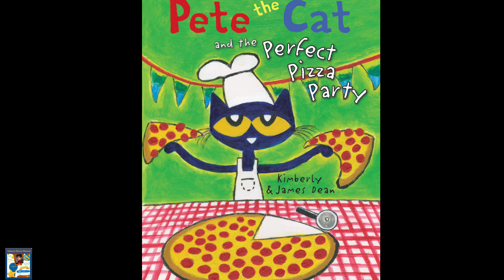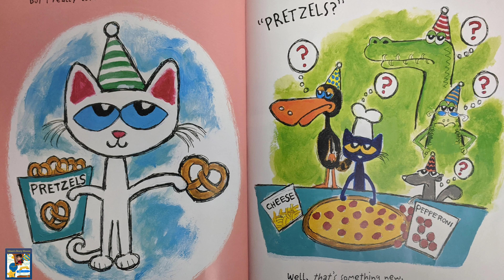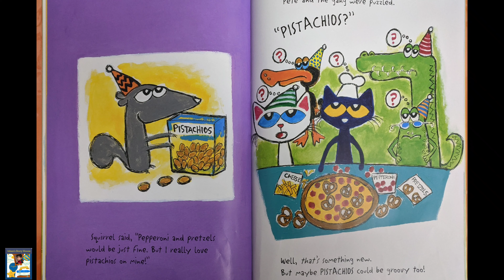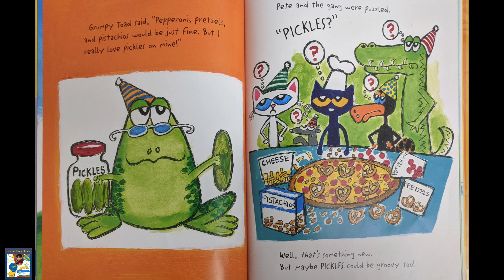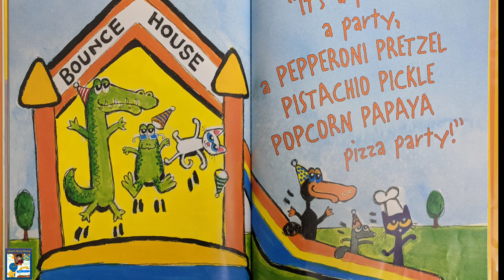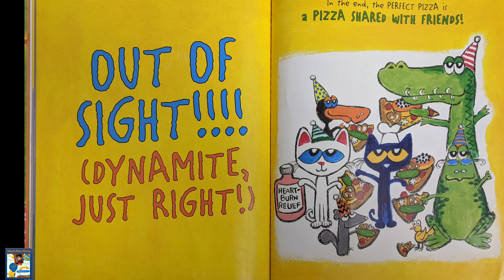Pete The Cat And The Perfect Pizza Party || Kids Books Read Aloud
Pete The Cat and his friends wanted to have a pizza party. They want a perfect pizza. A perfect pizza? What's that? Let's find out from the story named "Pete The Cat And The Perfect Pizza Party".
Read Aloud: Ishan

To buy this book from Amazon check this link 👇